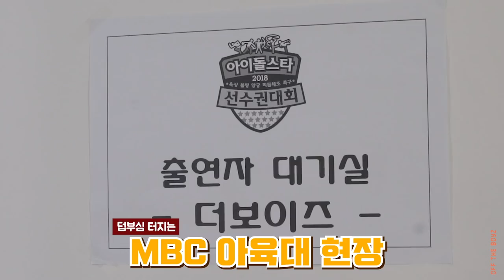[OFF THE BOYZ] 2018 추석특집 아육대